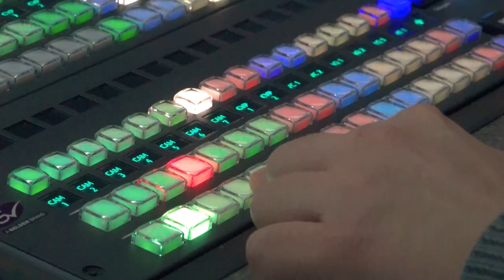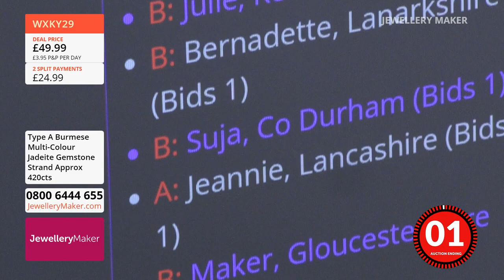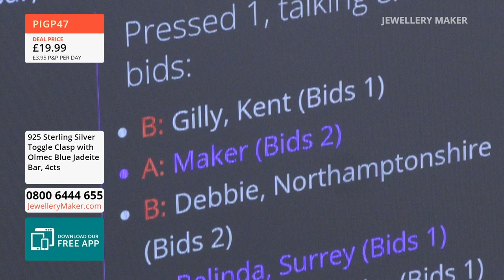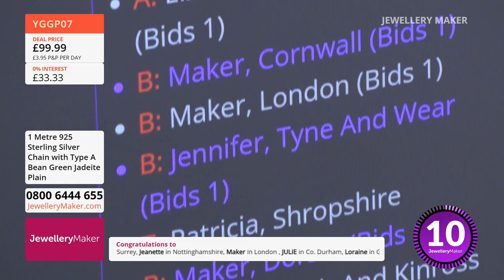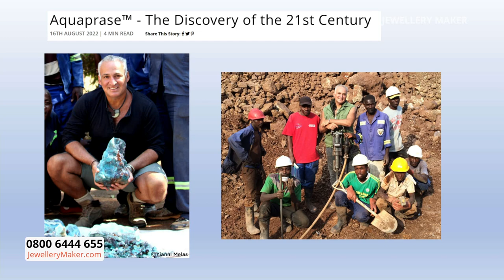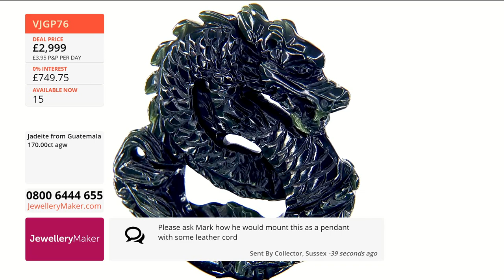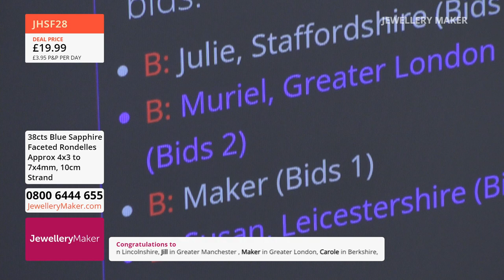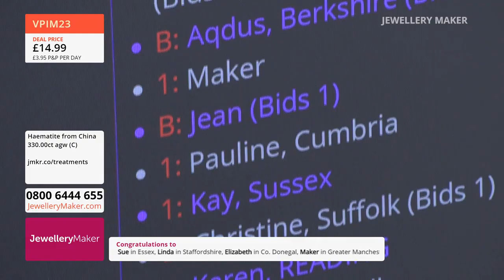JewelleryMaker Live 01/07/23 - Carol Roache & Mark Smith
JewelleryMaker Live 01/07/23 - Carol Roache & Mark Smith. Please note, this is a recording of a live program. Items may be sold out. Please call JewelleryMaker customer service for more information - 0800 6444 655.

Presenter:
Guest Designer:

Early Bird
08:00 - 09:00
The early bird catches the great deals!

Thulite Fun
09:00 - 10:00
Join guest designer Mark Smith for dazzling jewellery making demonstrations!

10:00 - 11:00
No need for the luck of the Irish finding beautiful jewellery, don't miss out on these 925 Sterling Silver Clover Pendants!

Jewellery Making Supplies
11:00 - 12:00

Kumihimo with Multi-Coloured Haematite
12:00 - 13:00
Don't miss out on your opportunity to own your own little piece of the Caribbean Sea!